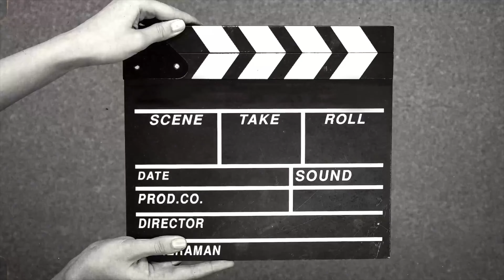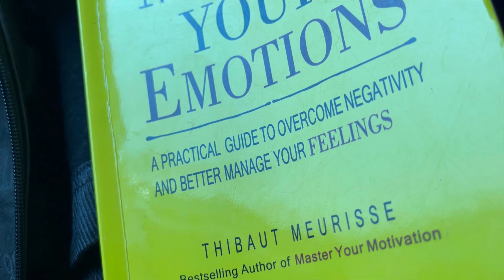Meeting friends is always fun | my delhi journey to Delhi